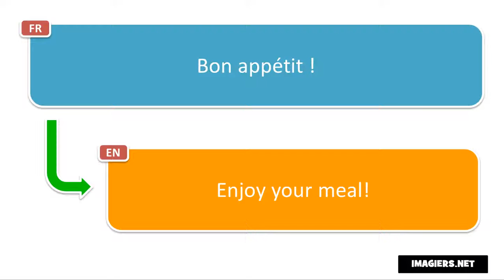Learn French phrases # Bon appétit !